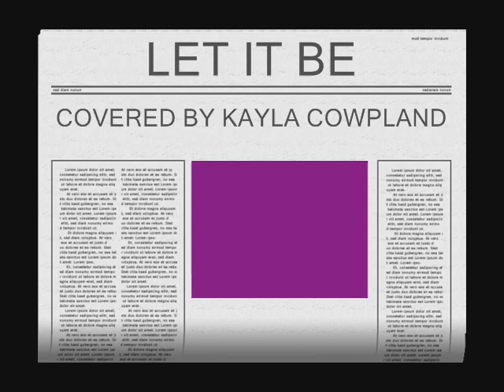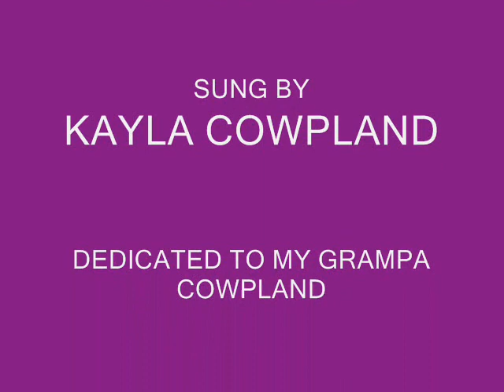Let it be covered kayla cowpland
I dedicate this to my grampa cowpland because he loves this song. love u lots grampa